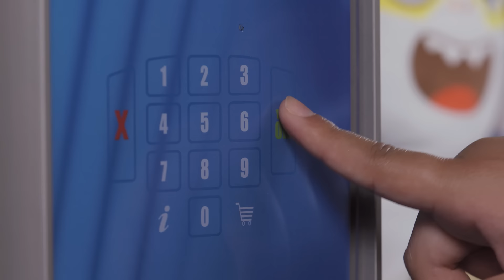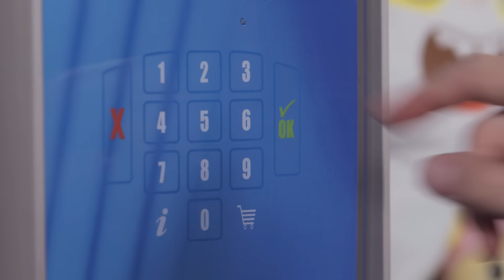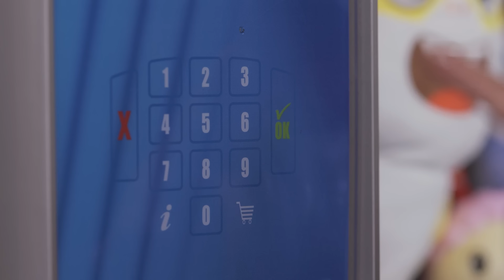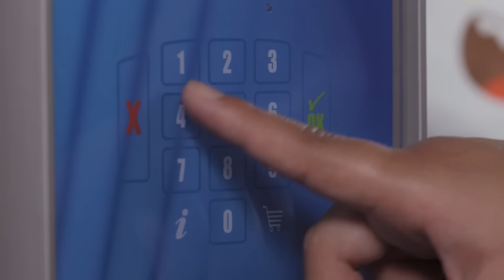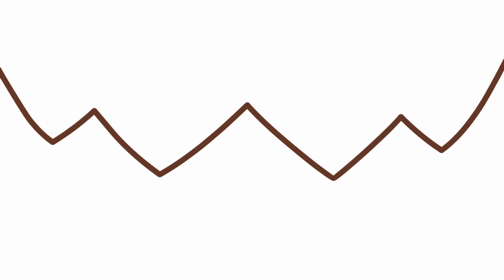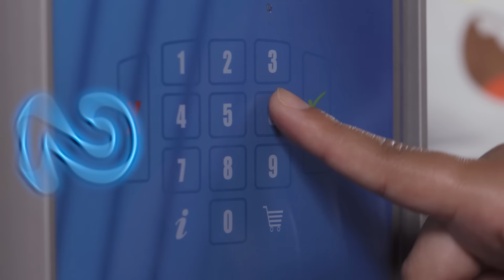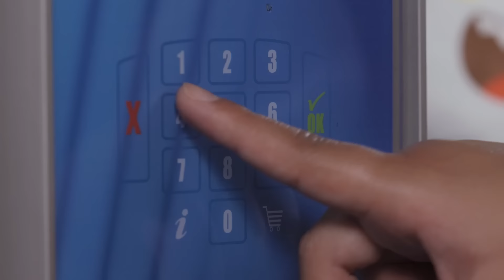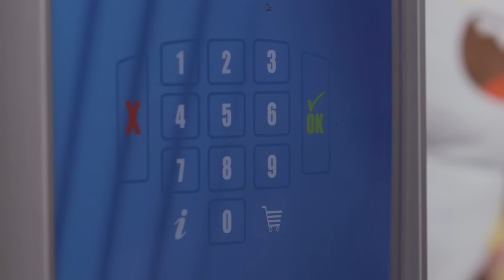Vending Machine Surprise! #4 w/ PAW Patrol, Mystery Surprise & Blue's Clues & MORE | Nick Jr.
Get your Nick Jr. coins ready to put in the vending machine for the ultimate surprise with your favorite friends! Will it be the PAW Patrol pups, Blaze and the Monster Machines, Blue's Clues, or a mystery surprise bag? Get ready for fun rescues and adventures with them in this vending machine surprise game!

***ADVERTISEMENT***